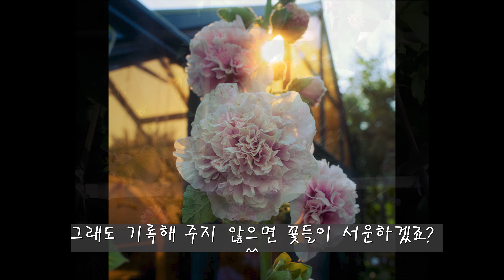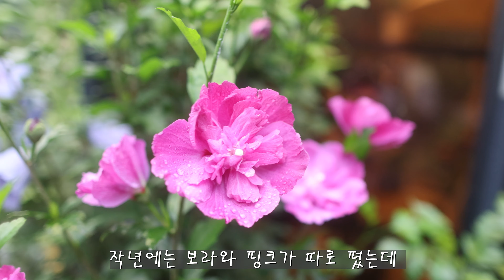(Garden in July)7월의 정원/수국/백일홍/다알리아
더운 여름에도 정원은 제 할 일을 하는 중입니다. ^^수국
여름 내내 바쁜 일이 있어 영상을 올리기가 힘이 드네요.^^; 기다리시는 분이 한 분이라도 계시면 행복입니다. 더위에 건강 잘 챙기세요.